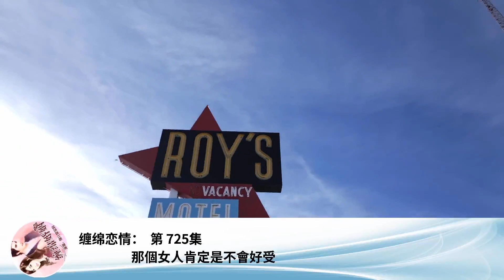纏綿戀情： 第 725集